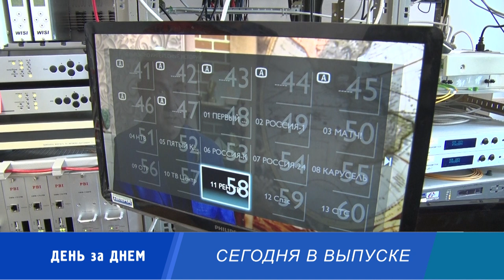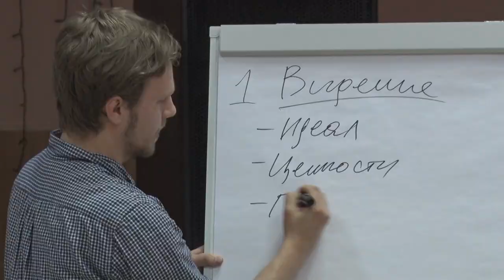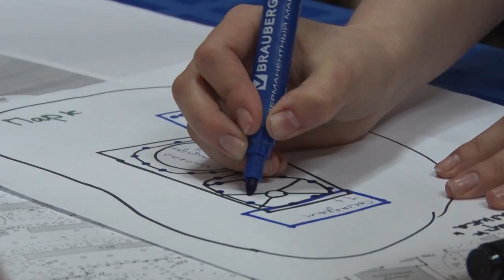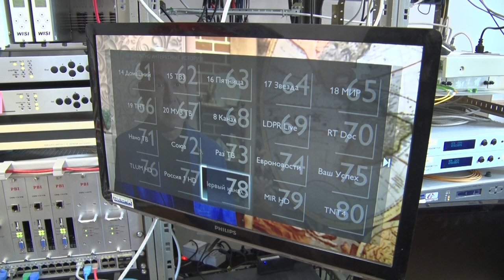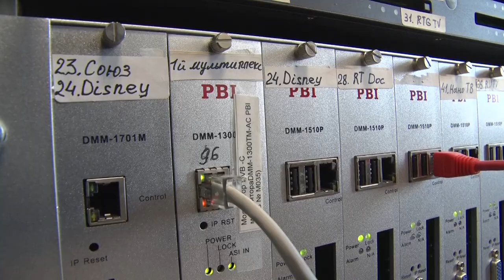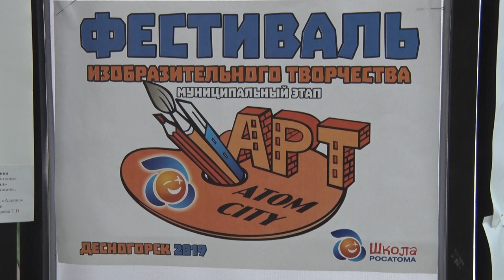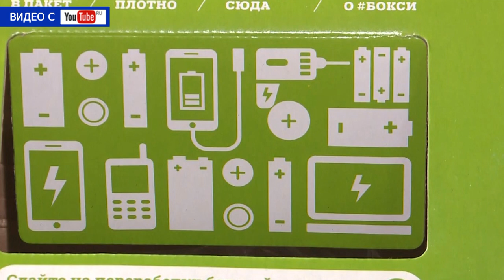Десна-ТВ: День за днем от 22.03.2019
В выпуске:
- «Инициатива не наказуема»: в Десногорске обсудили планы благоустройства городской набережной;
- наставники начинающих живописцев представили свои работы на городской выставке;
- «Новый шаг в будущее»: телевидение России переходит на цифровое вещание;
- в Десногорске стартовал фестиваль «АРТатомCITY».